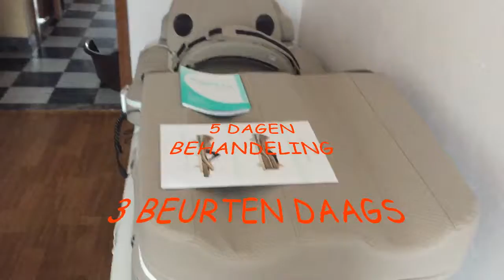Fibromyalgie Behandeling ANDULLATIE THERAPIE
Leef niet met pijn, doe er wat aan zonder medicatie